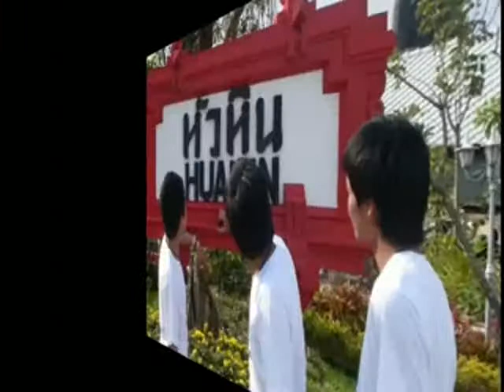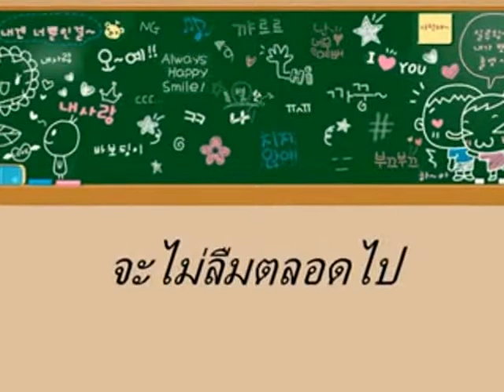เพื่อน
นายสุวิชัย มีสกุล โปรแกรมคอมพิวเตอร์ศึกษาปี3 หมู่2 รุ่น52
รหัสนักศึกษา 15212216